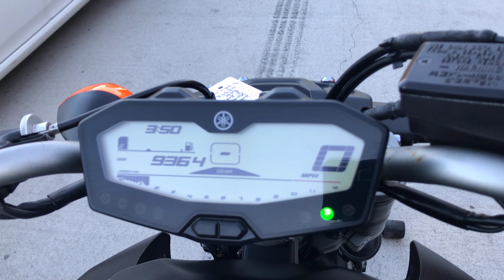Onyx Moto / 2016 Yamaha FZ-07 / Akrapovic Exhaust Sound Clip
The FZ-07 is a motorcycle that brings fun, affordability and riding enjoyment back to the street. This versatile naked roadster offers deep engine torque and a comfortable riding position in a lightweight, easy to handle sports chassis. It’s the perfect machine for both new and experienced riders alike who are looking for outstanding value.

Vin: JYARM06EXGA005995

Miles: 9,364